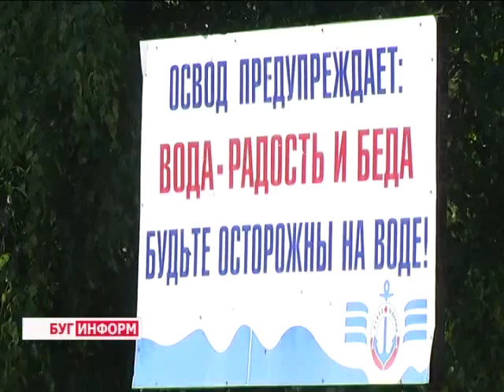2015-07-07 г. Брест. Профилактические «пляжные рейды». Телекомпания Буг-ТВ.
Принятие солнечных  ванн на берегу водоёма, а также купание - самые популярные виды отдыха в жаркую  погоду. Многие берестейцы с приближением столбика термометра к 30-тиградусной отметке, отправились поближе к воде. Ажиотаж среди любителей такого  времяпровождения, к сожалению, привёл  многих и на территорию, где купание строго  запрещено. И даже  предупреждающие таблички не подействовали   устрашающе на беспечных  граждан.
За минувшие выходные на территории области утонуло 6 человек. Популярный отдых, как показывает неутешительная статистика, может иметь самые печальные последствия, если пренебрегать простыми правилами безопасности. О которых уже много и не раз сказано, однако, повторение в таком деле лишним точно не будет - мероприятия по профилактике нарушений на воде проводятся сотрудниками различных служб регулярно. В один из «пляжных рейдов» отправилась и наша съёмочная группа.